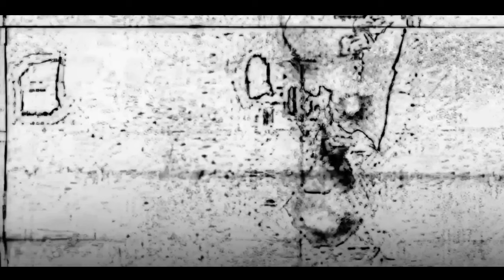இந்த தீவை இந்தியா ஏன் தடை செய்தது ? 😱|| North Sentinel island in tamil || mysterious indian island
Other Channel : Be Tamil Squad ✌️👇🏻

Instagramn ID is
Follow teakadairaja:
This Channel is the unique world of Independent Musics & topic
Explanations' from Dhana sekar..

Welcome to Tea kadai raja by sekar!!!

tea kadai raja by sekar produce valuable videos. Interesting topics and more information in Tamil. We explain students and others. You can know a lot of information that you have never heard before through this tea kadai raja by sejar channel. we also make new videns daily in our Tea Kadai raja by sekar so don't forget to subscribe our channel for more
valuable vicdeos.

Tea kadai raja by sekar Contact. dhanasekarofficial63@gmail. com

North sentinel in tamil,

north sentinel island tamil madan gowri,

sentinel island tamil minutes mystery,

north sentinel island real video tamil,

north sentinel island tamil,